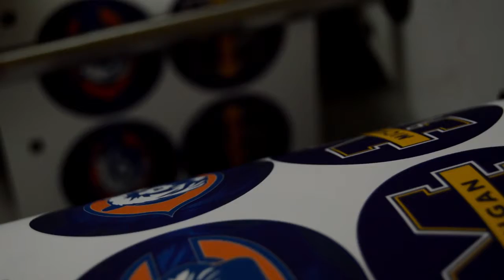Flamingo Label Digital Press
Digital Label Manufacturer. In-house graphic design team.